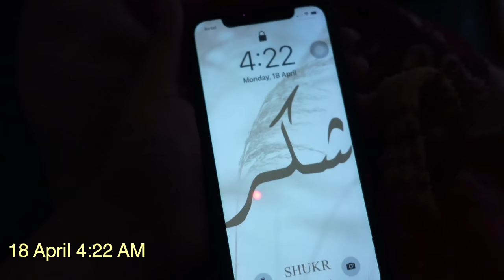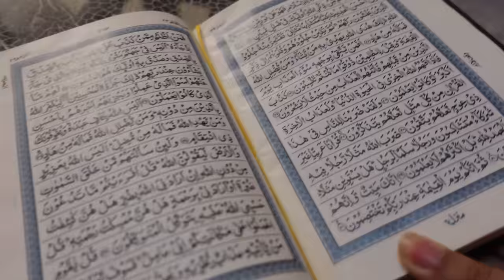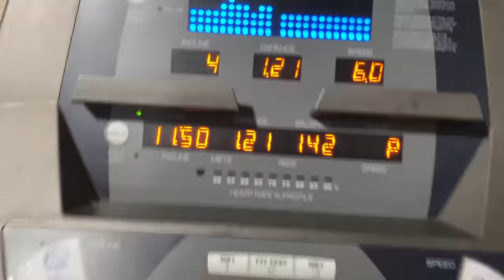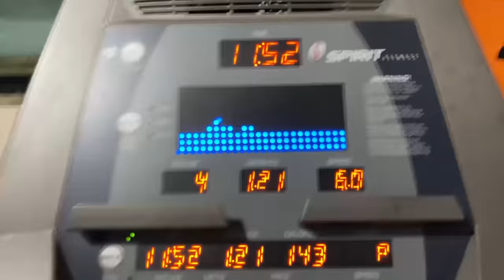Ramadan Week In My Life Vlog ✨ (content creator edition) 📸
Hello loves,

Copyright- All the contents shown in the video are created by me (Alfiya Karim Khan) unless otherwise stated.